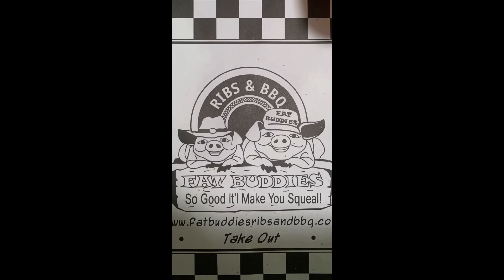2019 AT thru hike update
4-7-19 update and visit to franklin NC
Shot by:
PhillipYoung

Edited by:
Phillip Young